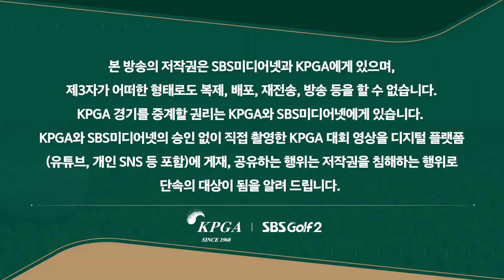[2023 KPGA] 아... 이런 실수가... 본인도 어이없어하는 최승빈_군산CC 1R